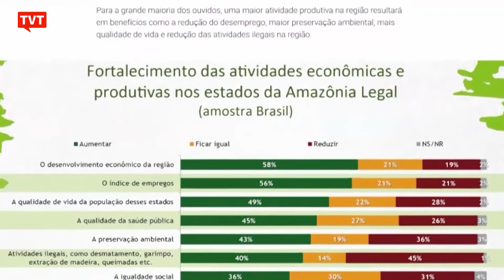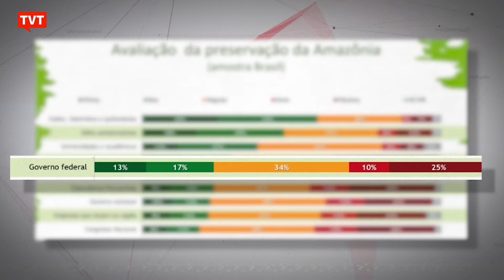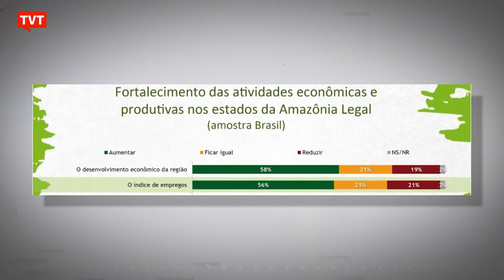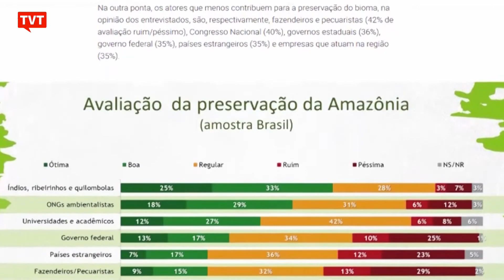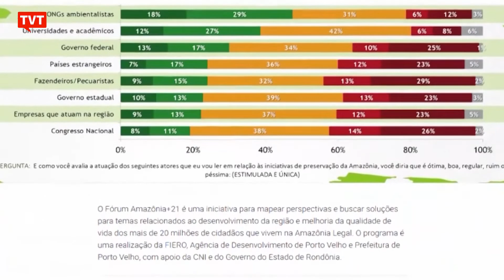Apenas 50% dos brasileiros se dizem afetados por algum problema ambiental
O brasileiro sempre está ligado em questões que envolvem o meio ambiente. Mas ainda sente dificuldade de perceber problemas ligados ao meio ambiente em seu cotidiano. É o que aponta pesquisa da CNI -- a Confederação Nacional da Indústria.